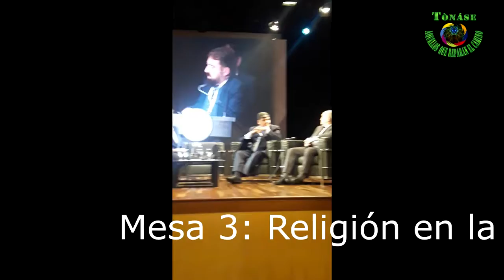Tònáse (Aquellos que Reparan el Camino) en "Una Senda para la Paz"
Gracias por la invitación al Sr. Gustavo Guillerme, Presidente del lll congreso Mundial de dialogo intercultural e Interreligioso Tercera Edición (Capitulo Propuestas al G20), realizado el 4 y 5 de septiembre en el Auditorio de la Cancillería Argentina.